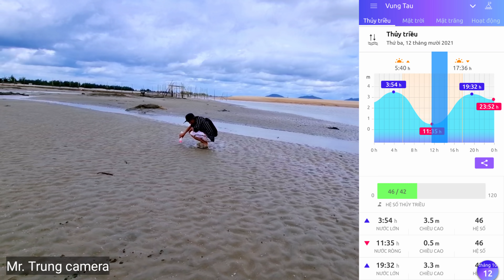Bắt được ốc móng tay, tôm tích khi triều xuống